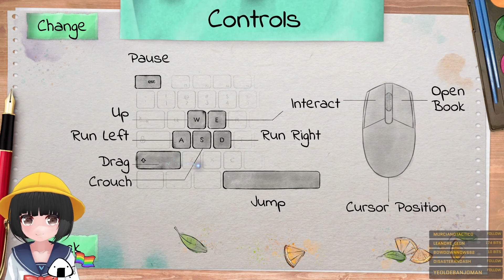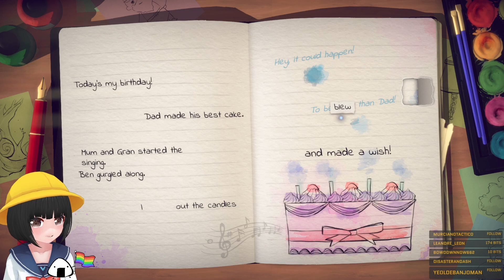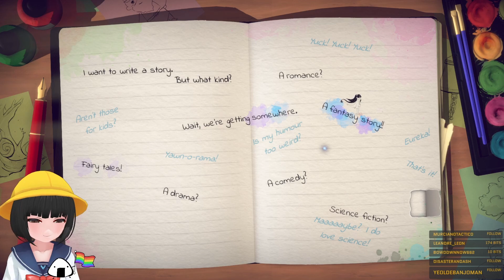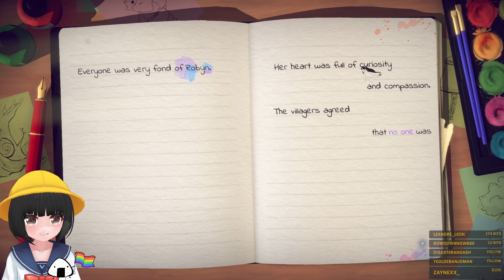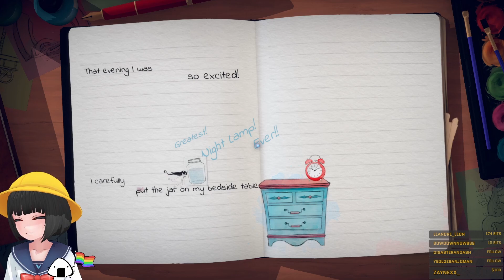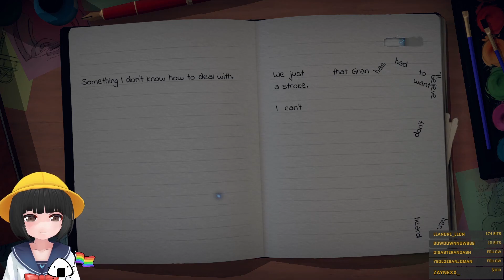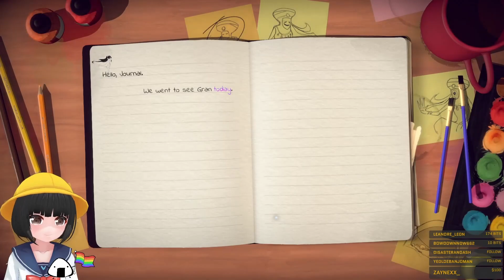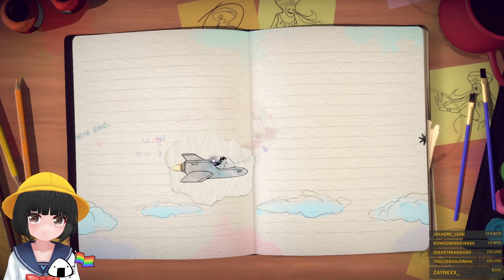Ricebits Plays | Lost Words: Beyond the Page | Episode 1.1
First Aired: 22nd March 2022